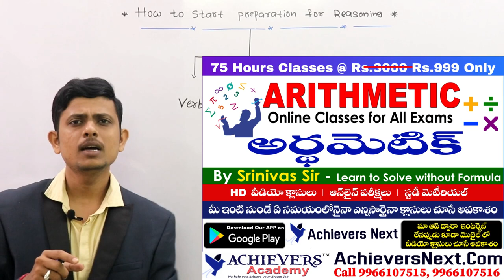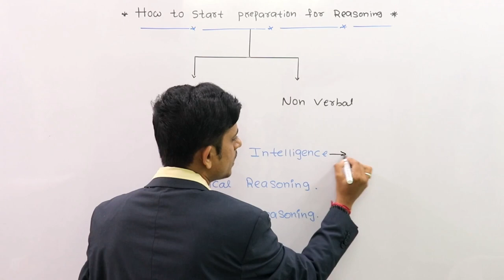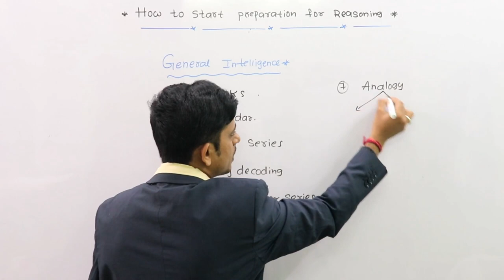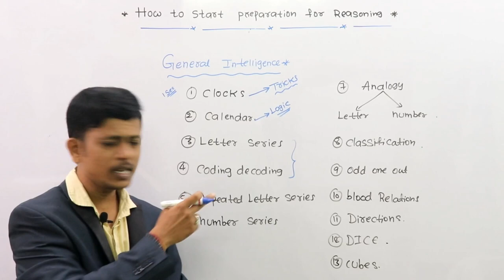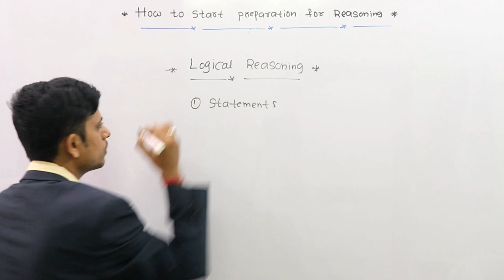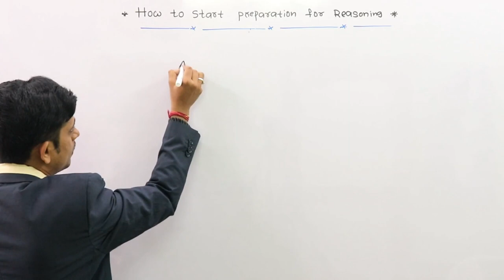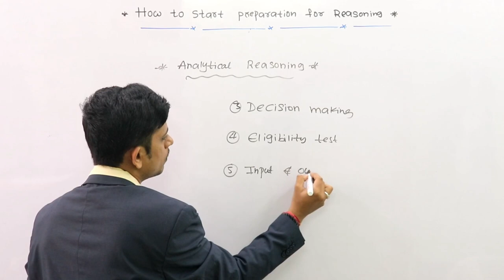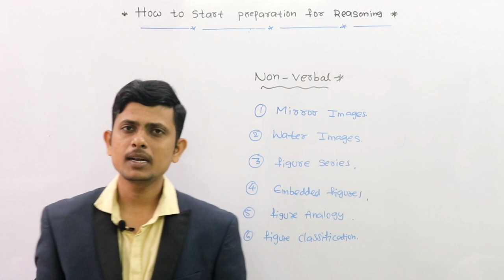Reasoning Classes in Telugu | Reasoning Online Classes in Telugu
Here is the video on How to prepare for Reasoning by Achievers Academy

 1. APPSC Group 1 Prelims
 2. APPSC Group 2
 3. APPSC Group 3 Panchayat Secretary
4. APPSC Group 4
5. APPSC General Studies
6. APPSC ASO
7. AP VRO

1. TSPSC Group 1 Prelims
 2. TSPSC Group 2
 3. TSPSC Group 3
4. TSPSC General Studies

1. AP SI & PC
2. TS SI & PC

1. RRB NTPC
2. RRB JE
3. RRB Group D

1. Indian Polity
2. Indian Economy
3. Arithmetic & Reasoning
4. Competitive English Grammar

1. TS TET Paper 1
2. TS TET Paper 2 Social studies
3. TS TET Paper 2 Mathematics & Science
3. AP TET Paper 1
4. AP TET Paper 2

TOP FEATURES OF OUR COURSES:

24X7 HOURS ACCESS TO PRE-RECORDED VIDEO CLASSES BY SUBJECT EXPERTS